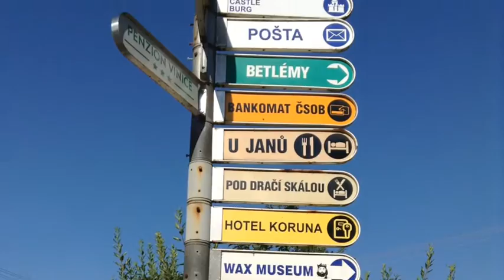Karlstein Castle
Today the Hawks visited the famous Karlstein Castle!